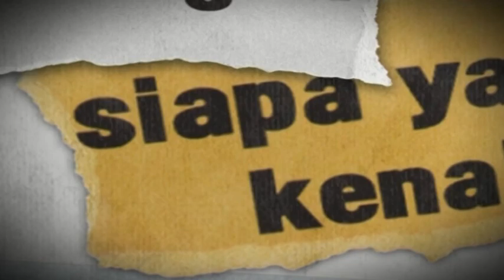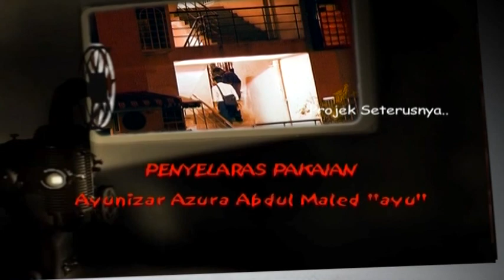Wakenabeb! (Season 3) | Episod 8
Wakenabeb is a 30-minute reality prank show which will feature scams or pranks played on celebrities. The show will call for nominations from fans or trusted individuals around the celebrity to ''get even'' by creating the scenario to ''kenakan'' the celebrities. And what is the better medium to do that? Surely, it?s ''wakenabeb'', the show that makes sure you really ''kena''. Each episode will have a pre and post scam drama that will highlight the funniest aspects of the scam and not forgetting the emotional and the embarrassment aspects.